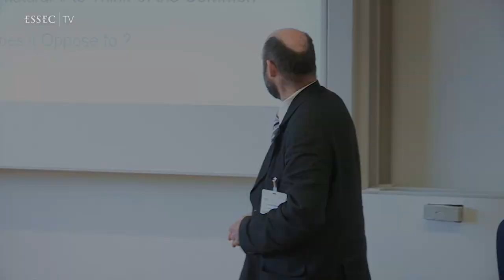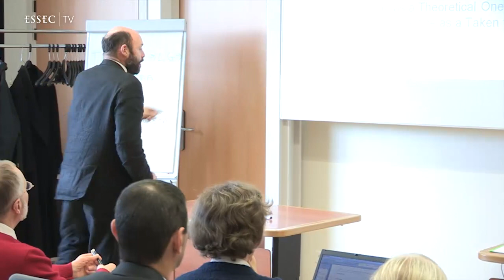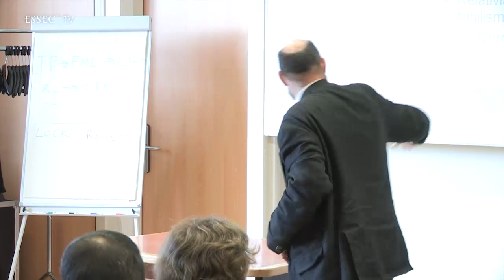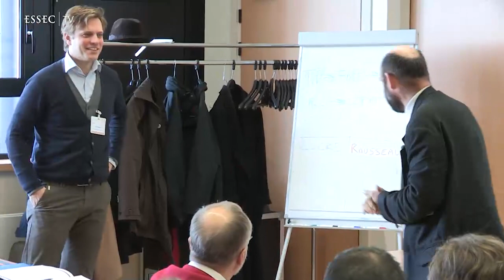Laurent Bibard: Business and the Common Good - A Genealogy of a Confusion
by Laurent Bibard, ESSEC Business School, France

Due to the current worldwide financial, economic and social crisis, the notion of common good is quite fashionable. It is nevertheless deeply misunderstood. Misunderstandings may favour an incapacity to tackle the CSR problem which is at the core of the tension between business and the common good. Tackling the problem relevantly requires a questioning of economics compared to politics. This is done through an examination of the roots of modern political sciences, which leads to considering the way ancient political philosophy may help revisit the tension between business and the common good.